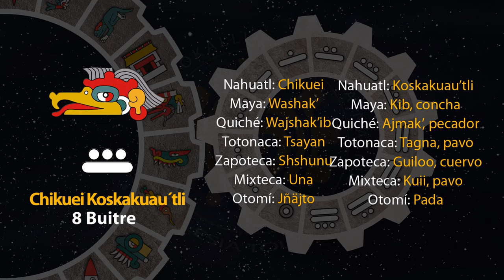El tonal de hoy es "8 Buitre - Chikuei Koskakuau´tli" 23/02/24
3 de Akawalo
Año 8 Ocelote
50 del 19 Atado
5146 del Quinto Sol

23 de febrero de 2024.